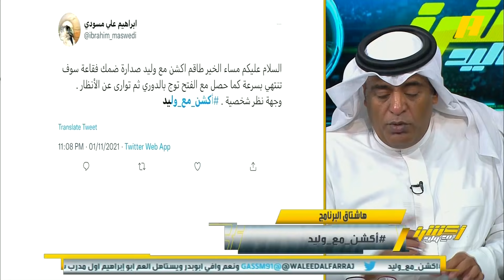تقرير | بانوراما الجولة العاشرة من دوري MBS ..